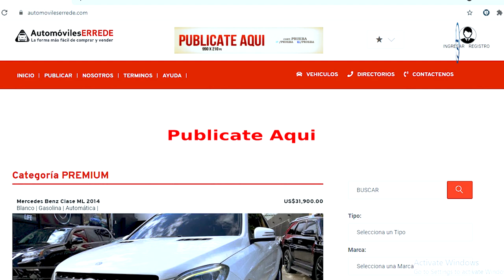Charlie Mariotti Pone Claro A Leonel Fernández! Abel Martínez Que No Sueñe Con Alianza PLD-FUPU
El Poder Ejecutivo se ve presionado a desligarse del Caso Jean Alain y dice que esos oficiales del DNI no fueron envíados por Palacio! ¿Qué pasó ahí?
Charlie Mariotti sale a responder los rumores de alianza con Leonel Fernández de una forma tan categórica que.